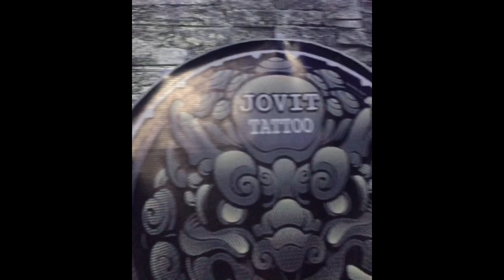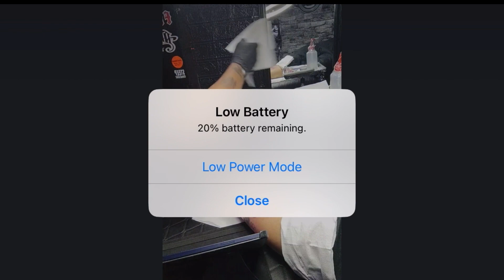Got inked again! | Tattoo Session